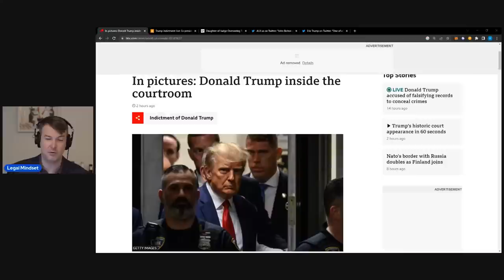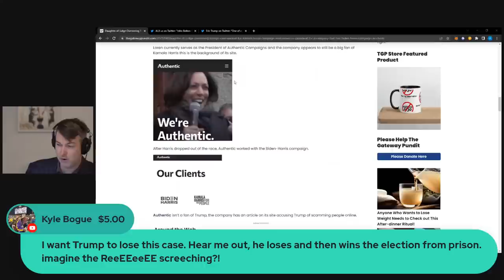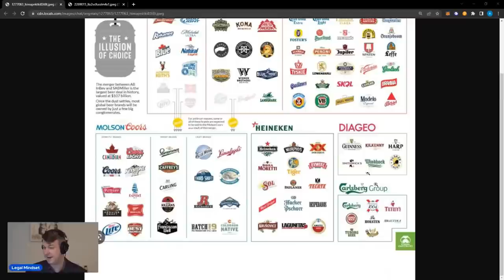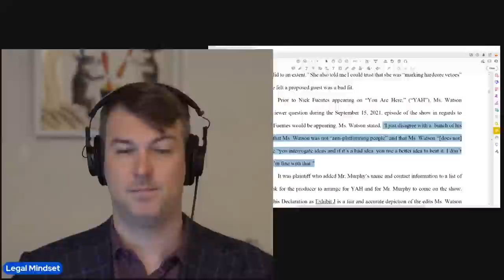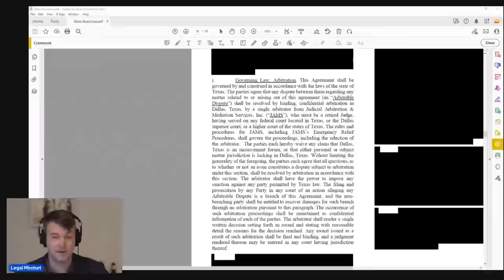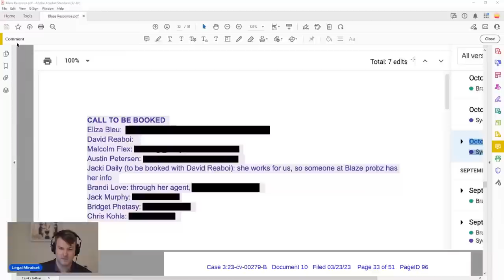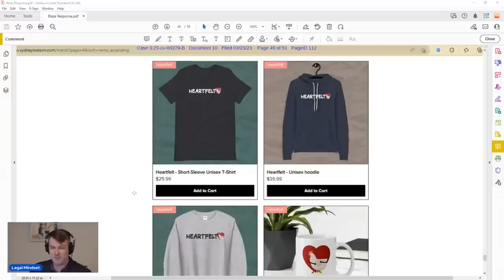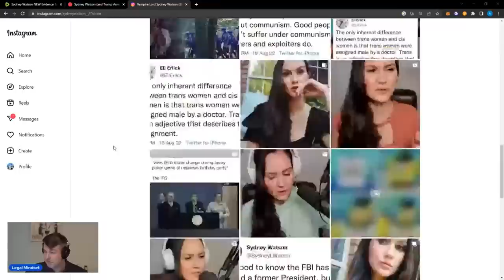Sydney Watson NEW Evidence Exposes Truth in Blaze Lawsuit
Manga Project: Adjudicator's Academy: Volume 1 - Nozomi Hotter & the Philosopher's Grift

🔗LINKS🔗